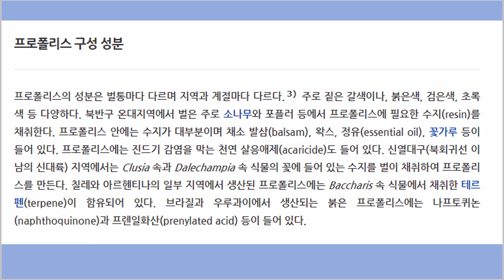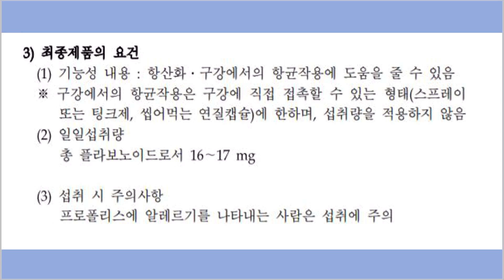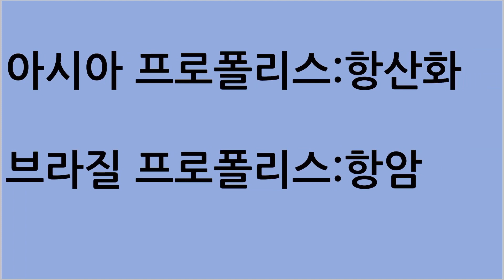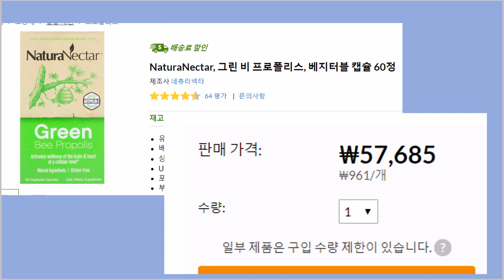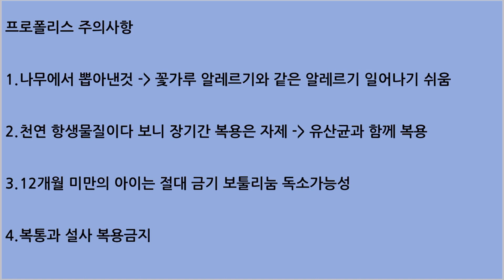(ENGSUB)염증에 프로폴리스! 그리고 그린프로폴리스??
염증억제에 탁월한 프로폴리스 그리고 브라질산 그린프로폴리스 대해서 알아봅시다

2.Propolis: Chemical Composition and Its Applications in Endodontics
Zohreh Ahangari,a Mandana Naseri,a and Farzaneh Vatandoost

3.Composition and functional properties of propolis (bee glue): A review Syed Ishtiaq Anjum a , Amjad Ullah a , Khalid Ali Khan b,c , Mohammad Attaullah d , Hikmatullah Khan a , Hussain Ali e , Muhammad Amjad Bashir f , Muhammad Tahir g , Mohammad Javed Ansari h,i , Hamed A. Ghramh b,c,j , Nuru Adgaba h , Chandra Kanta Dash

4.Effect of Brazilian green propolis on the production of reactive
oxygen species by stimulated neutrophils
L.M.C. Simões , L.E. Gregório b, A.A. Da Silva Filho , M.L. de Souza ,
A.E.C.S. Azzolini , J.K. Bastos b, Y.M. Lucisano-Valima